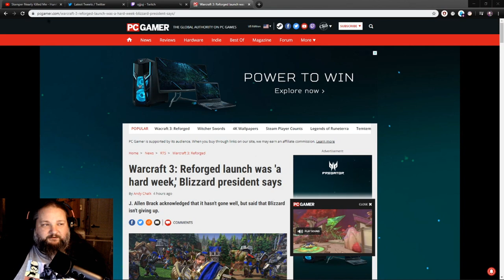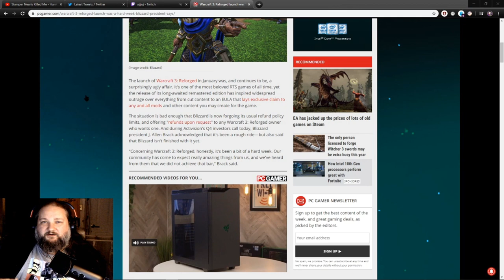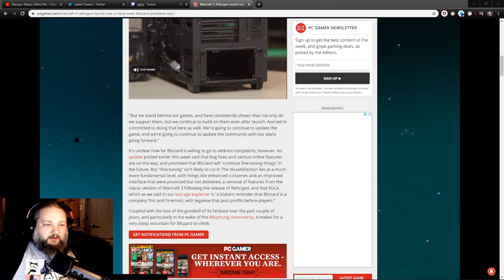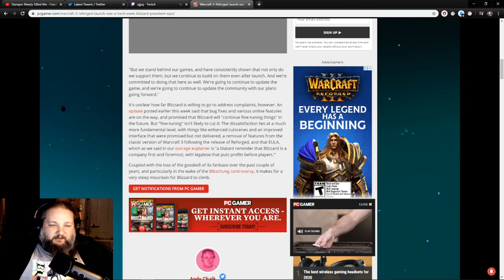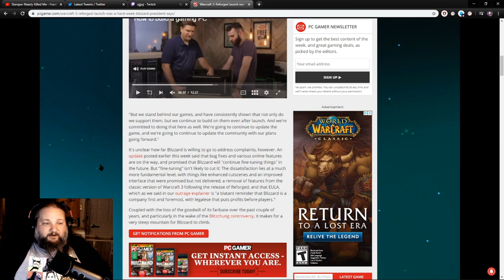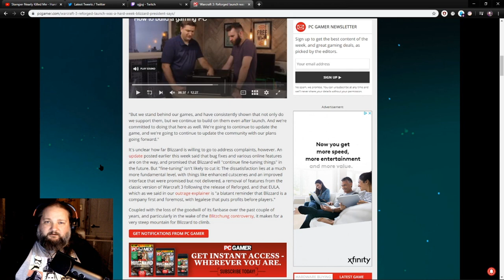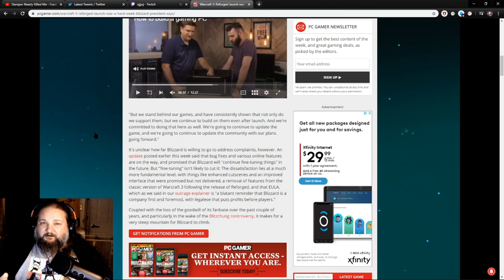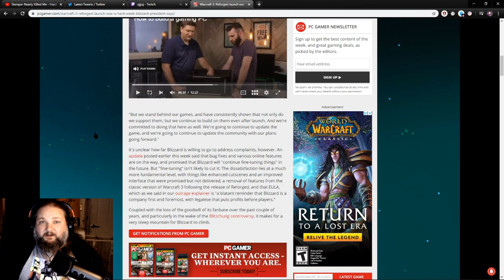WARCRAFT 3's NOT SO GOOD, TERRIBLE, REALLY BAD DAY Moe-splainin #6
And on top of that, the blizzard forum admins told someone who said that they didn't have that great of a computer that couldn't run reforged TO GO AND BUY A NEW FUCKING PC!
lol. fucking beyond an epic fail.